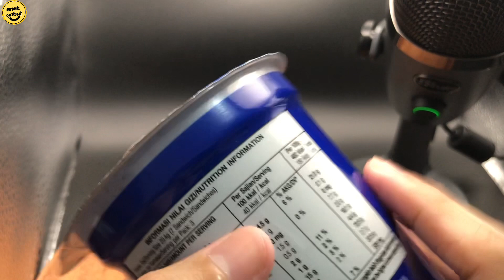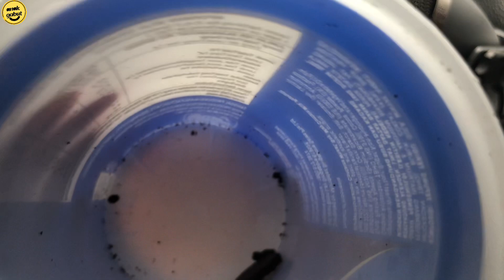ASMR OREO PARTY MINI OREO🤤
kali ini gw mau ASMR OREO PARTY BABY OREO🤤, jangan ngarep lebih ini asmr absurd🤪🤪

note : supaya bisa terbawa suasana nya dengerin pake headset adjust volume sesuai kebutuhan pasti ngena 🤤🤪

channel : anakgabut233

Tag di bawah abaikan aja haha

diameter
diameter lingkaran
mengukur jangka sorong
berhitung
jangka sorong
jangka sorong dan mikrometer sekrup
jangka
hiburan
hiburan kita
hiburan warga 62
hiburan populer
lucu-lucu
lucu
lucu lucu bikin sakit perut
lucu bikin ngakak
lucu lucu video tik tok
lucu banget bikin ketawa ngakak
lucu gila
lucu banget
gabut
gabut doang
gabut gaming
gabut cabut
konyol lucu
konyol dan ngakak
konyol dan lucu
konyol ngakak
konyol parah
konyol kocak
anak gabut
hiburan
anak gabut
absurd
lucu
absurd humor, absurd meme
standupindo, stand up, stand up comedy, stand up mongol, stand up paling lucu